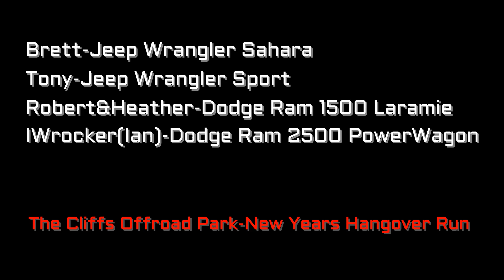Ram Power Wagon Off-road! The Cliffs Hangover Run + Cherokee Stuck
Happy New Year! Celebrated New Years Day by getting muddy at the Hangover run in the Cliffs offroad Park in Illinois.
And a couple Cherokees got in real bad situations haha Thanks to Brett, Tony, and Robert for occupying our awesome convoy.